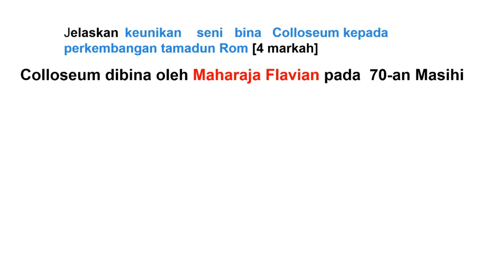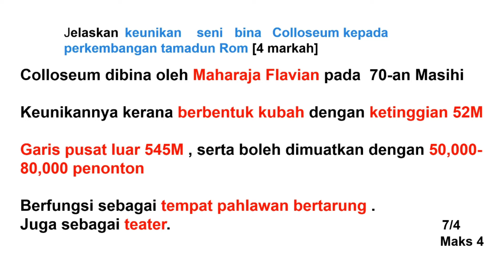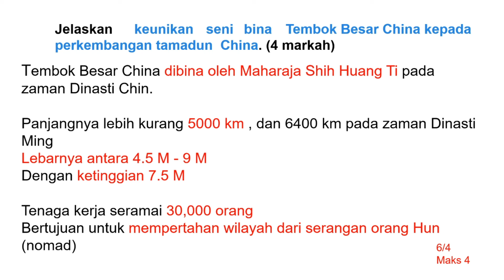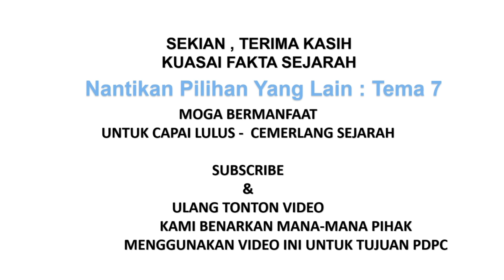TAJUK PILIHAN SPM 2020 (05): TEMA 7 TAMADUN AWAL MANUSIA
PAGE FACEBOOK:
SPM Santai Sejarah